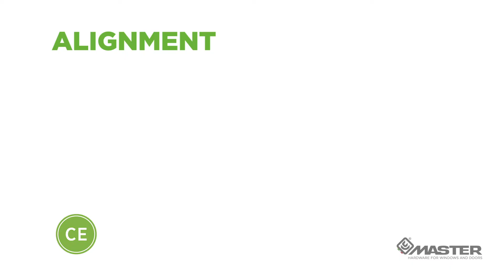WEEN HIDE 180 _ENG SUB POL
𝗪𝗘𝗘𝗡 𝗛𝗜𝗗𝗘 𝟭𝟴𝟬 | NIEWIDZIALNA EWOLUCJA

Nowy WEEN HIDE 180 to rozwiązanie Master Italy do systemów rozwierno-uchylnych, rozwiernych i uchylnych, które jest w stanie spełnić wszystkie wymagania w zakresie nośności, estetyki, funkcjonalności i trwałości.